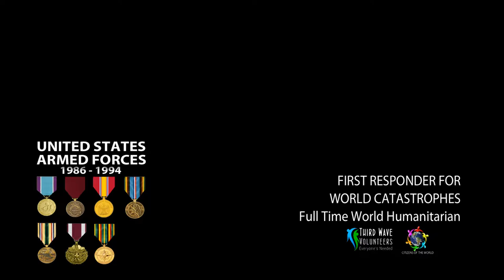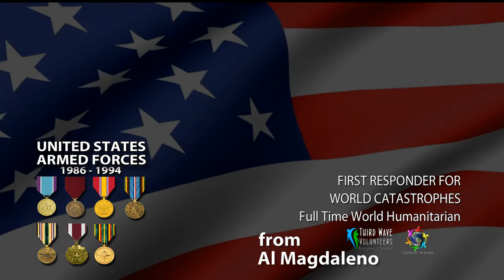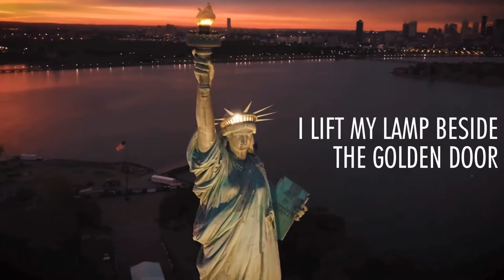A 10 Year Injured War Veteran's Message to All Americans VOTE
A 10 year - 2 tours in the mideast - injured war veteran has a message to all Americans

Hi, I'm Al Magdaleno
Our country is divided.
but what is even a greater threat than that division?
That which make that division possible,
HATE
Specifically,  The blind hatred that one group or nation can have for one another.
Nothing can be less American.

Governments can't legislate tolerance or eradicate hate.
It's up to each one of us, you and me, to build a country that embraces our future.

Above all,
we must never lose sight or our common humanity,
our common decency
and our common values.

I'm a 10 year vet
I fought in two W--- and
beside me were blacks, whites, Asians, every single ethnicity that you can imagine.
and you know, We Were ONE.
Our nations motto, "E Pluribus Unum" - Out of Many, ONE

Patriotism is about building each other up and
embracing the diversity that gives our nation strength.

Our American heroes
didn't die for a particular race or political side.
They died for the ideals that
are enshrined in our constitution.

We the people means all the people.
Right now, we are fighting for the wrong reasons

Now, there's an election coming up soon
I plead with you, don't vote blindly for a particular side,
It's not about red or blue
Even though governments might lead you to think otherwise.

That's not the way it's supposed to be

Choose a leader that's going to lead our country into prosperity
because right now, it's looking a little dim.

If you vote morally and in your heart,
Then you voted correctly.

Presently Al Magdaleno is a First Responder, Search and Rescue - World Humanitarian for world catastrophes and man made disasters.